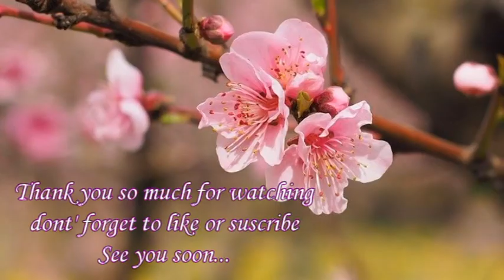Almond, Safflower and Cherry Blossoms Day Face Cream (with recipe)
Good evening everyone, I share with you today a face cream recipe enriched with almond butter and safflower oil. It contains several cosmetic active ingredients, powdered coconut milk, cherry blossom extract, seaweed extract and Dahurian larch wood extract.

            Recipe:
      A)
Mineral Water = 58%
Cosmetic Active : Coconut Milk Powder = 3%
      B)
Emulsifier: Potassium olivoyl hydrolyzed wheat protein, cetearyl alcohol, glyceryl oleate, glyceryl stearate, potassium hydroxide = 10%
Almond Butter = 9%
Safflower Oil = 11%
      C)
Cosmetic Active: Cherry Blossom Extract = 4%
Cosmetic Active : Glycerin Laminaria digitata = 2,5%
Cosmetic Active : Glycerin Larix gmelinii wood extract = 1,5%
Fragrance Oil : Hawaiian Flowers(Aromat'Easy- Belgium) = 0,4%
Preservative : Cosgard = 0,6%

Be careful, this emulsifier works best with the oil in water method.
Put A and B in a bain-marie separately.
Then combine them together by putting B in A. Mix until your preparation turns white, if necessary immerse it in a bain-marie of cold water.
Add C ending with the preservative and mix well between each ingredient.
Protect from moisture and heat, your cream can be stored for up to 3 months.

                                                Used Pictures
                                    (Free pictures from Pixabay)
      01/ hot-air-balloon-2411851_1280
Image by Bessi from Pixabay
      02/ almond-1569246_640
Image by Monfocus from Pixabay
      03/ nature-3238564_640
Image by gayulo from Pixabay
      04/ background-2687925_640
Image by ractapopulous from Pixabay